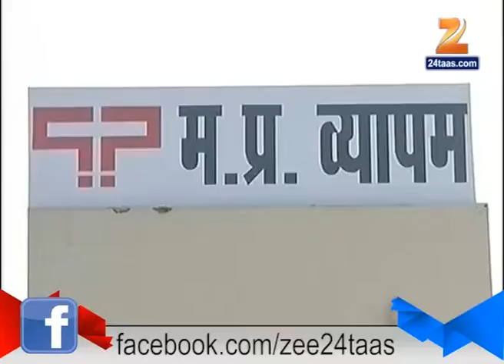New Delhi : Major Setback For MP CM Shivraj Singh Chouhan Goverment